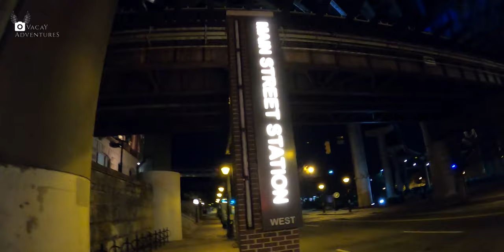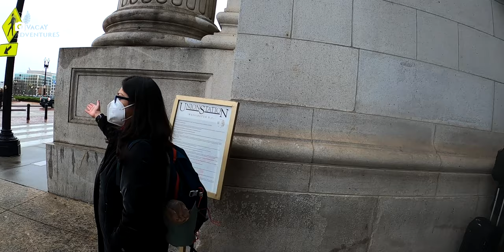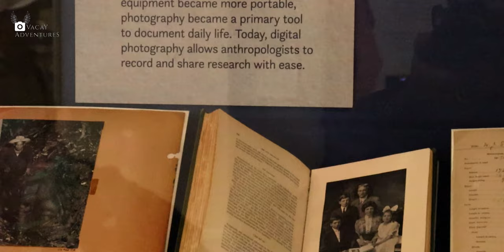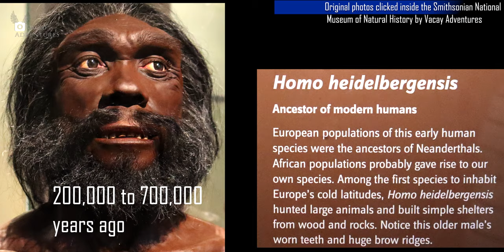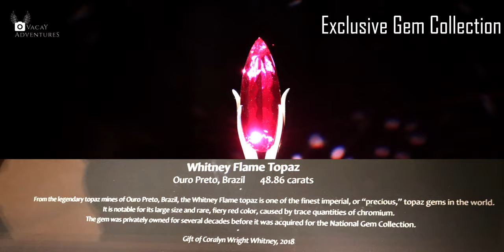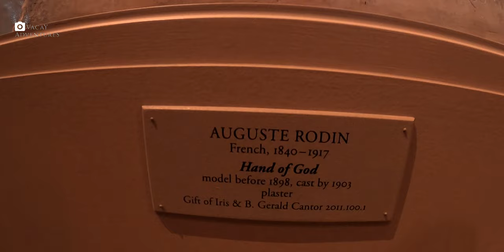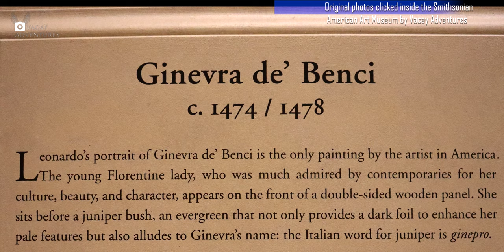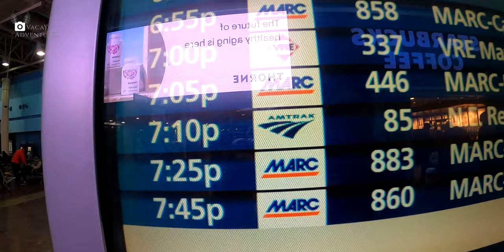আমেরিকার রাজধানী | Exploring America's Capital: A Journey Through Its Civil War History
@VacayAdventures starts their travel stories in USA with United States Capital, Washington D.C. Watch the story to know more about it.

BGM Credits